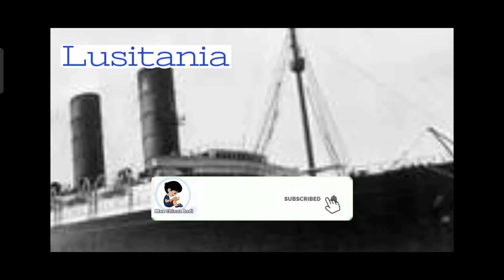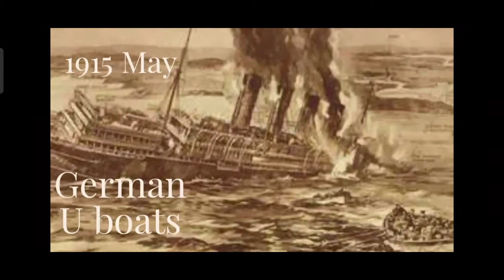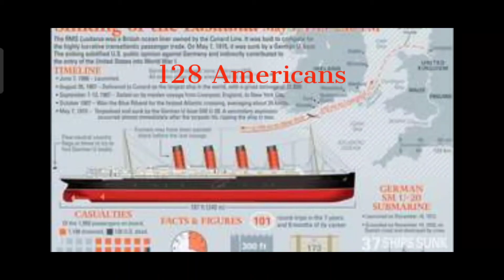The Lusitania ocean liner of the British sinking of a passenger ship southern coast of Ireland